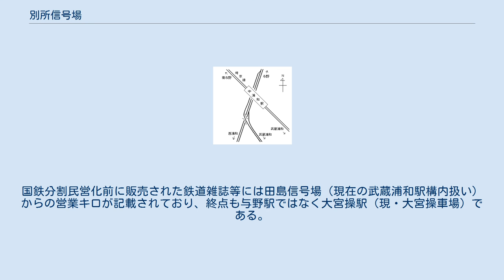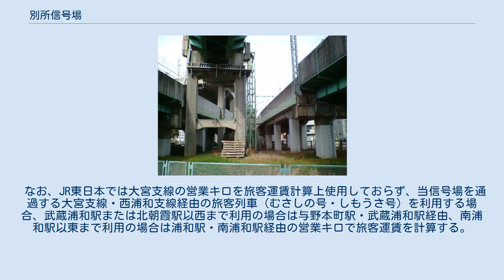別所信号場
別所信号場（べっしょしんごうじょう）は、埼玉県さいたま市南区関一丁目にある東日本旅客鉄道（JR東日本）武蔵野線（貨物支線）の信号場である。
 西浦和駅より与野駅方向に約1.3kmにある武蔵野線大宮支線の信号場。
西浦和駅方より武蔵浦和駅からの短絡線（西浦和支線）が合流する。
周辺概略図の通り、本信号場は「複線分岐型」の信号場である。
本信号場と西浦和駅・武蔵浦和駅の分岐により、デルタ線（三角線）が形成されている。
 線路は信号場北にあるトンネル入口まで高架となっている。
武蔵浦和からの線路は西浦和から大宮方向へ向かう線路と立体交差になっており、合流時に反対方向の列車を支障することはない。
西浦和・武蔵浦和方分岐点は中浦和駅の南側、与野方合流点は中浦和駅の北側にある。
 分岐器（ポイント）の操作は、全て西浦和駅が行っている。
 埼京線中浦和駅の直下に設置されている。
順序としては当信号場の直上に中浦和駅が建設されたことになる。
 大宮支線のみ営業キロが設定されており、西浦和支線に関しては1987年（昭和62年）4月1日をもって営業キロのみが廃止されている。
国鉄分割民営化前に販売された鉄道雑誌等には田島信号場（現在の武蔵浦和駅構内扱い）からの営業キロが記載されており、終点も与野駅ではなく大宮操駅（現・大宮操車場）である。
 なお、JR東日本では大宮支線の営業キロを旅客運賃計算上使用しておらず、当信号場を通過する大宮支線・西浦和支線経由の旅客列車（むさしの号・しもうさ号）を利用する場合、武蔵浦和駅または北朝霞駅以西まで利用の場合は与野本町駅・武蔵浦和駅経由、南浦和駅以東まで利用の場合は浦和駅・南浦和駅経由の営業キロで旅客運賃を計算する。